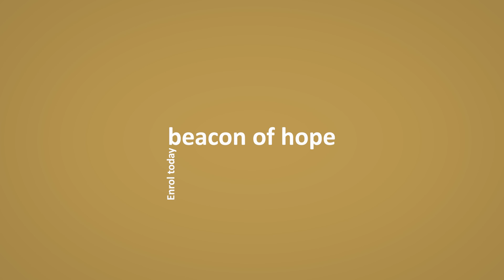BSc Occupational Therapy - UWC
The Department of Occupational Therapy at the University of the Western Cape (UWC) was established around 1984. It is a leading academic entity that offers quality undergraduate and postgraduate occupational therapy education programmes. Our graduates are competent, reflective practitioners who can practice at all levels of the health care system.

Learn more about UWC's Faculty of Community and Health Sciences (CHS)